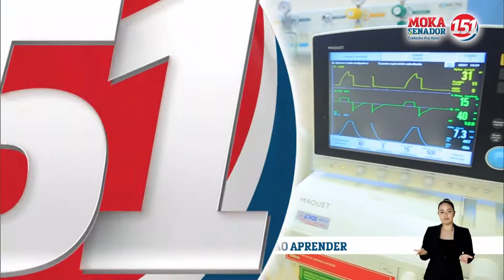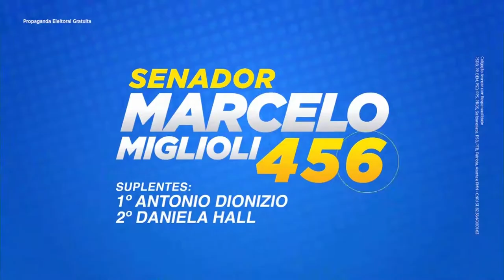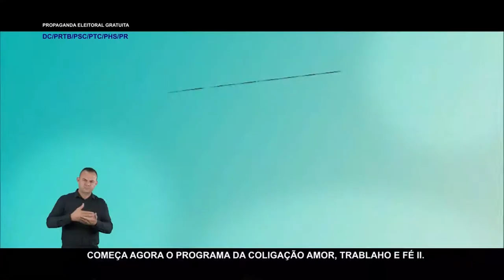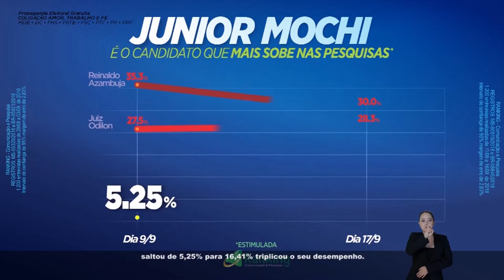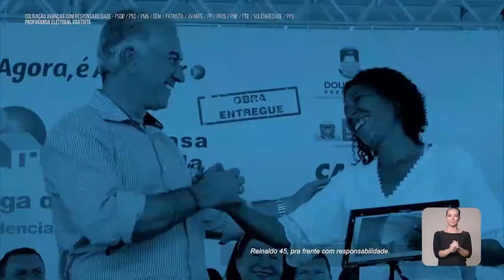Propaganda Eleitoral dos candidatos de MS - 21 de setembro de 2018